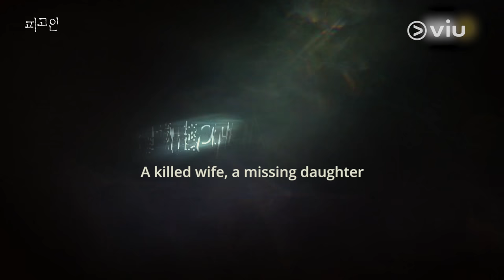Innocent Defendant (피고인) Teaser #1 | Available on Viu 8 hours after Korea, every Tue & Wed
Park Jung Woo is a prosecutor at Seoul Central District Prosecutors’ Office, who never fails to prove the innocence of a defendant. However, one day he wakes up and finds himself locked up at the police station and loses all memory of what happened.

Watch with subtitles for FREE or catch the latest episodes first on Viu Premium every Tue & Wed, 8 hours after Korea's telecast and enjoy unlimited downloads for offline viewing while on the go!